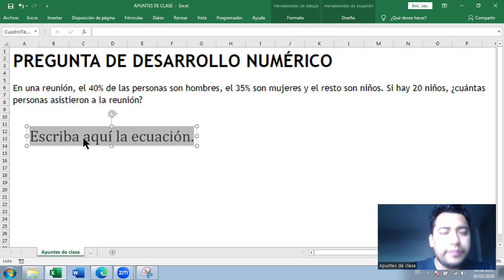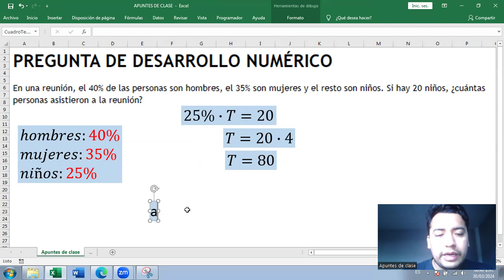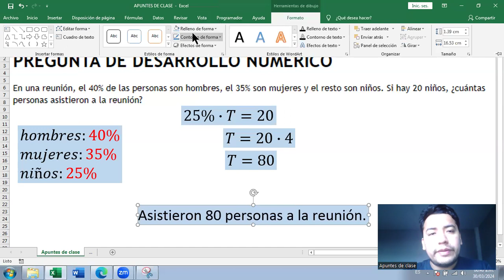Problema sobre porcentaje y cantidad de personas en una fiesta | Aritmética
En una reunión, el 40% de las personas son hombres, el 35% son mujeres y el resto son niños. Si hay 20 niños, ¿cuántas personas asistieron a la reunión?